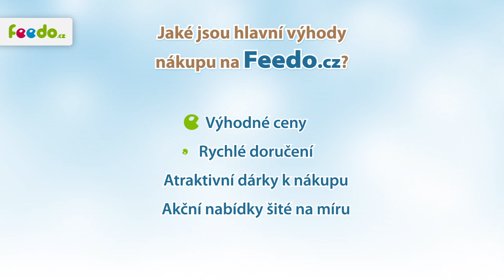Rozdáváme hračky Munchkin a poukazy na nákup - jen na Feedo.cz!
Využijte jednu z parádních akcí na produkty Nestlé a Beba na Feedo.cz a získejte 100 Kč kupon na další nákup a k tomu nádherné hračky Munchkin! Více informací o této akci najdete zde Feedo, Lehčí život maminkám!